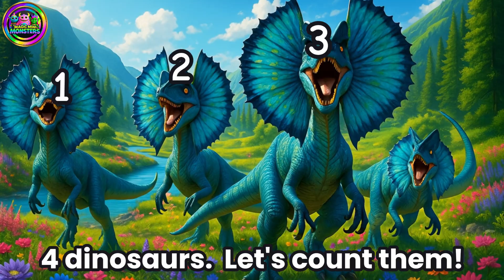Jurassic Counting Fun | Time to Roar! | Count different Types of Dinosaurs | Magic Mini Monsters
An educational counting song that goes from 1 to 10 with friendly colorful dinosaurs. Designed to help toddlers learn number names, sequencing from one to ten, and basic number recognition through clear, repeated lyrics. Beautiful landscapes and realistic detailed dinosaurs.

🌟 Channel Introduction
Hello,
Welcome to Magic Mini Monsters — a bright, playful learning channel for babies, toddlers, and preschoolers! Our videos use repetition, music, movement, and bold colors to support early learning and development.

Magic Mini Monsters Learning Frames.
This channel has a unique frame color system for different categories which correspond to your child's learning needs.

🎵 Nursery rhymes & sing-along songs
🔤 Alphabet, ABC practice & letter recognition
🔢 Numbers, counting & early math
🌈 Colors & rainbow learning activities
🔷 Shapes & beginner geometry basics
👀 Sight words & early reading skills
🧠 Baby Brain Gym & cognitive development
🏫 Classroom basics for school readiness
🐾 Animals, nature & world discovery
🛁 Daily routines, hygiene & healthy habits
🕺 Exercise, movement & coordination
📖 Gentle stories & imaginative play

Safe, child-friendly, educational fun from the very first video.

🎶 Explore our sister channel Magic Mini Monsters Music — calming lullabies, sensory-friendly tracks, bedtime songs & uplifting kids’ music: